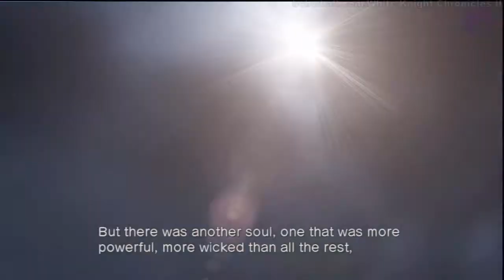WKC-R: Ending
Part of a playthrough for White Knight Chronicles: Remastered.
This version of WKC is on White Knight Chronicles II.